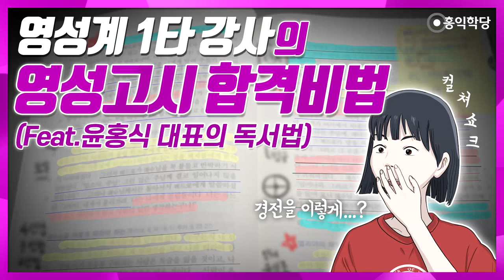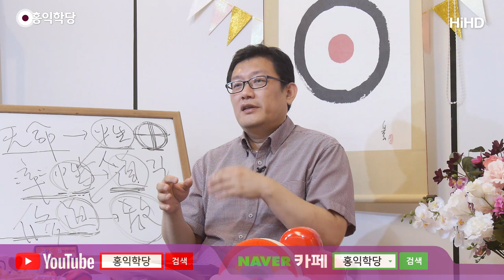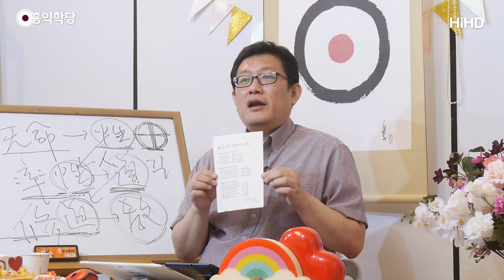[홍익학당] 영성계 1타 강사의 영성고시 합격비법(대표님의 독서법)_A867